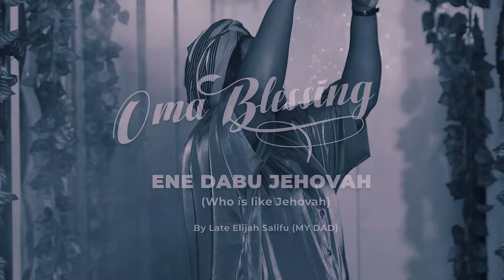Oma Blessing - ENE DABU JEHOVAH (Official Video)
Ene Dabu Jehovah (Who is like Jehovah) is a song of worship to God, written by her father Late Elijah Salifu.
Shot by Fedmas Studios.

*Start a conversation by leaving a comment and give a Thumbs Up pls...